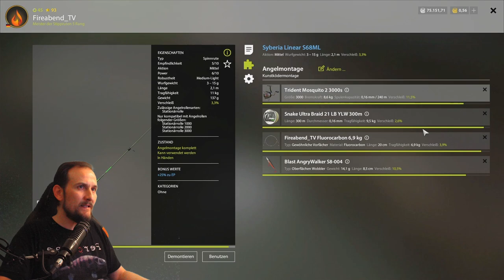Russian Fishing 4 - Tunguska - Top Water auf Äsche